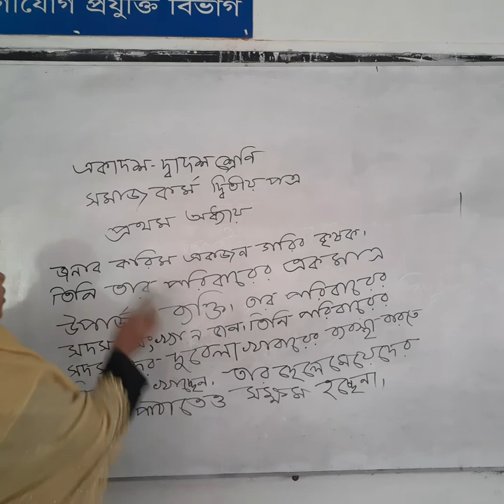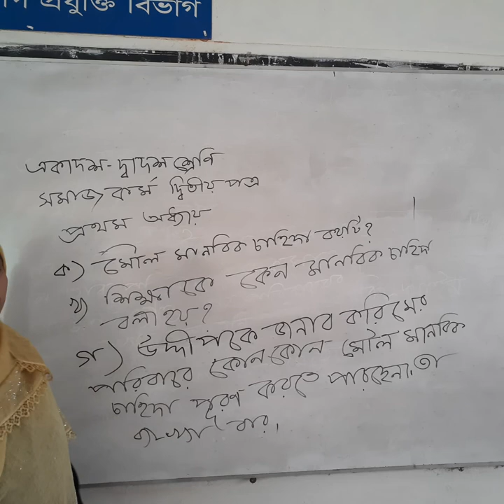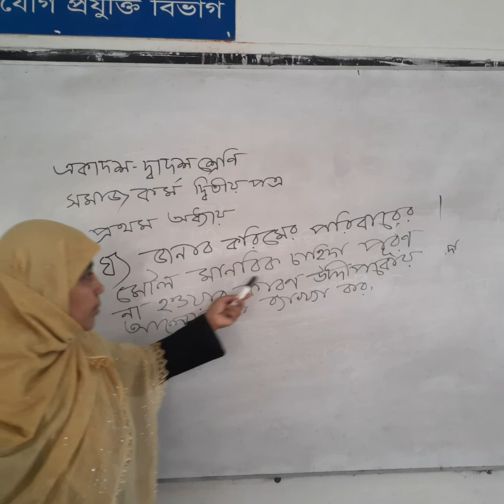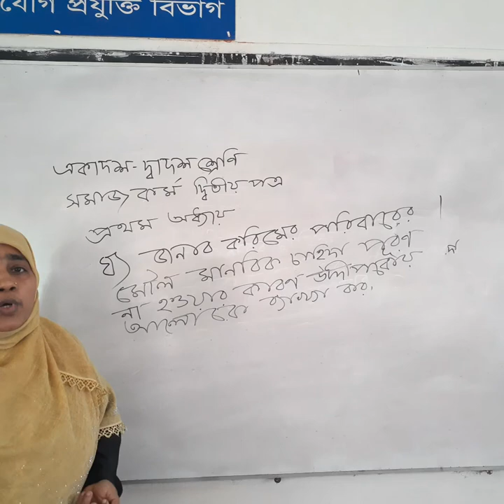একাদশ-দ্বাদশ শ্রেণি, বিষয়:সমাজকর্ম -দ্বিতীয় পত্র,অধ্যায়-প্রথম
খোদেজা আক্তার
প্রভাষক-সমাজকর্ম
সূচীপাড়া ডিগ্রিকলেজ, শাহরাস্তি, চাঁদপুর ।